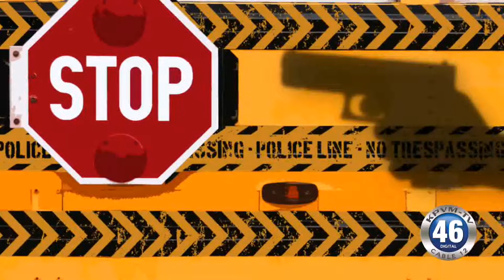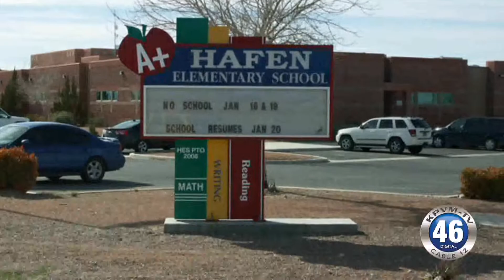02/27/2018 Rosemary Clarke Middle School | Threat Preparedness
Principal Tim Wombaker talks about emergency preparedness in our schools.